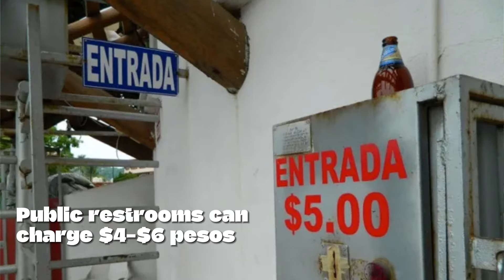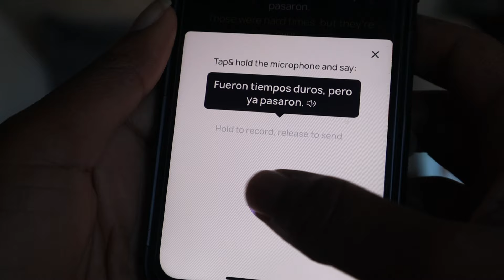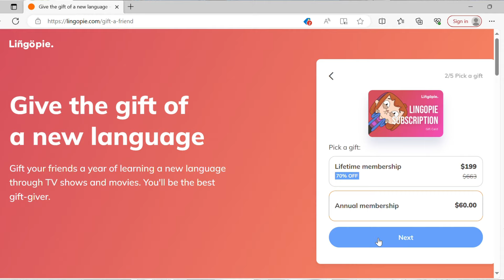DO NOT Do This In Mexico!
Thanks for joining us, along with some friends and familiar faces as we drop top tips for what NOT to do in Mexico, especially as a foreigner.

Special thanks to fellow YouTubers @MaddieGold  & @FordQuarterman  for dropping their tips! If you aren’t already following them, check them out!
- MaddieGold creates honest and insightful vlogs about her solo female travel life.
- Ford Quarterman creates culturally intriguing content about his travels in Mexico, Latin America, & the US

 / nomadic.wander
TT:

 / theyarbros

0:00 Let’s start
0:38 Top of the list
1:22 No habla Español w/Ford
3:30 baños in Mexico
3:38 Sip by sip
4:28 Lingopie ad break
6:28 Haggling w/Maddie
7:30 stealth mode
8:15 Peace & quiet
8:35 wasted
8:58 outro